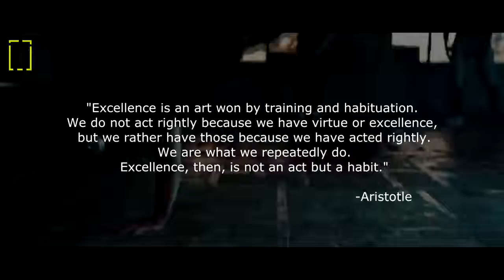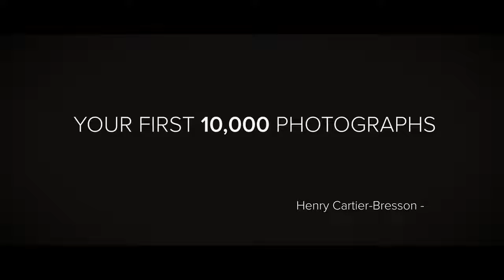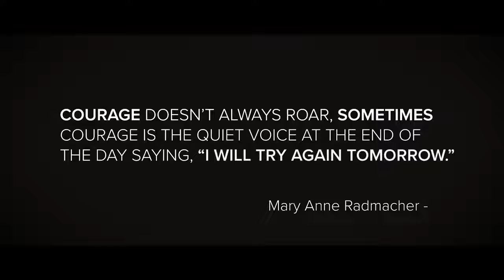We Are What We Repeatedly Do END PROCRASTINATION WAKE UP EARLY! Best Motivational Video for 2018